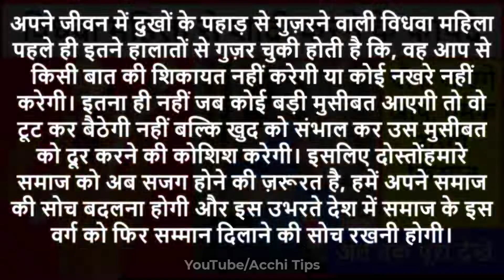Lifestyle विधवा महिला से शादी करने के फायदे जान चौक जाएंगे आप, चमक उठेगी किस्मत